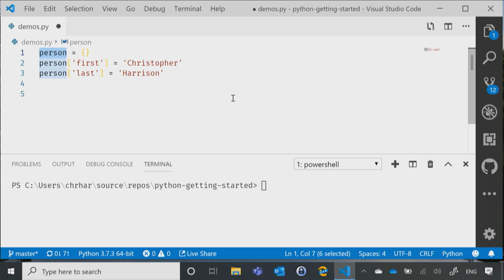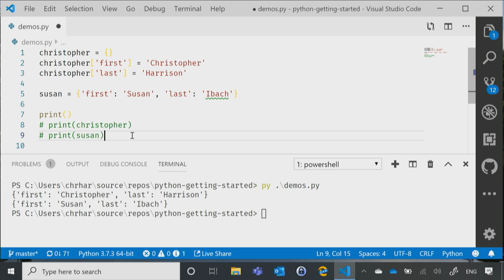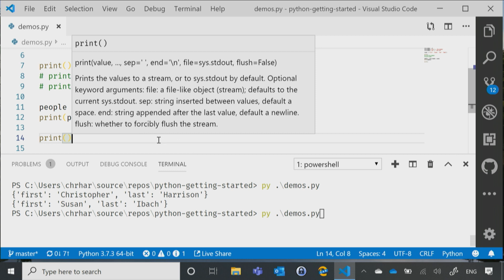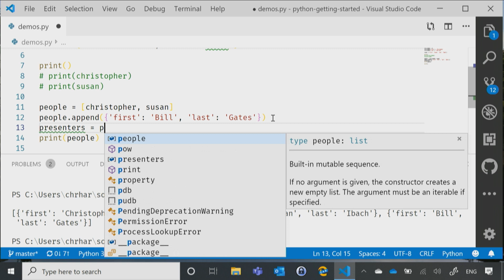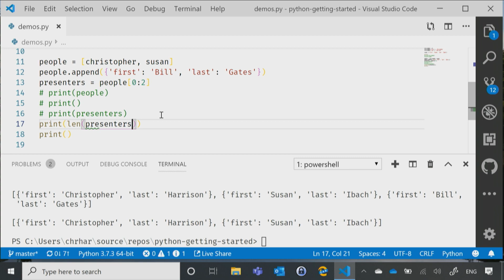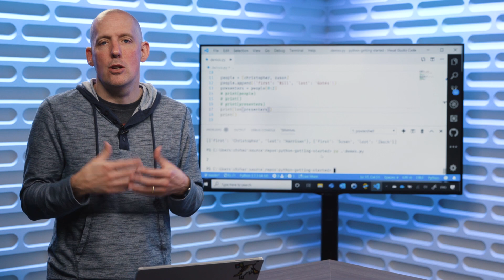Demo: Collections | Python for Beginners [26 of 44] -- Unlisted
Demo: Adding collections, lists and dictionaries to code. Full 'Intro to Python' course on Microsoft Learn